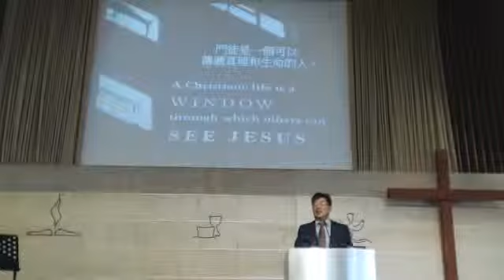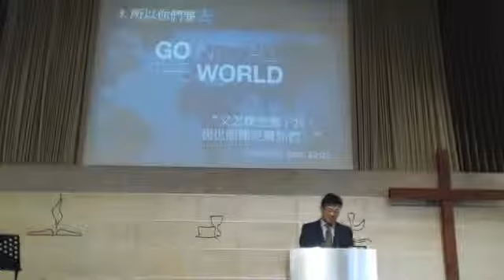紐西蘭奧克蘭Northcote浸信會華語堂